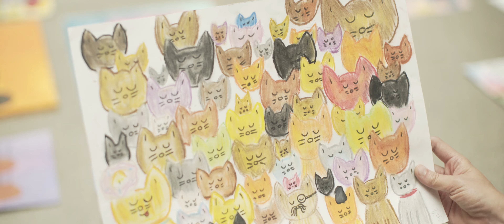Muzeum Narodowe we Wrocławiu Patronem Merytorycznym 22. Gali Urtica Dzieciom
Muzeum Narodowe we Wrocławiu objęło Patronatem Merytorycznym 22. Galę Urtica Dzieciom!

Pracownicy Muzeum Narodowego we Wrocławiu służyli pomocą Fundacji Urtica Dzieciom przy wyborze obrazów autorstwa Małych Artystów do tegorocznego Albumu Prac.
Obrazy te były licytowane na 22. Gali Urtica Dzieciom. Cały dochód z licytacji przeznaczony zostanie na rzecz pacjentów z 18. dziecięcych oddziałów onkologicznych i hematologicznych w Polsce.